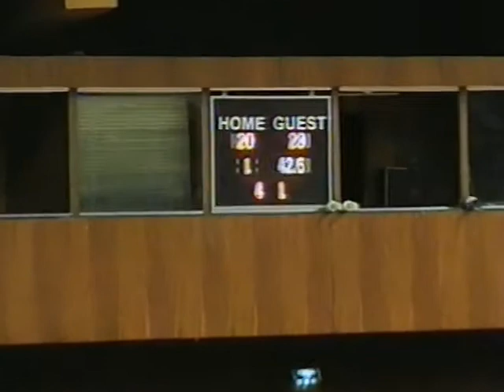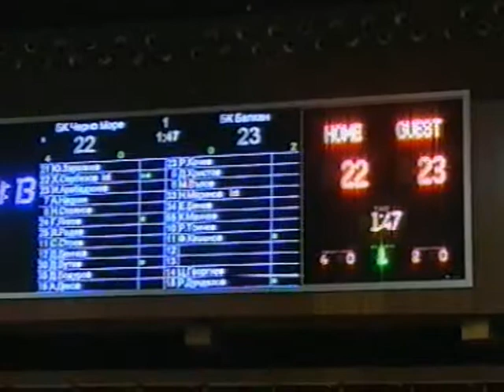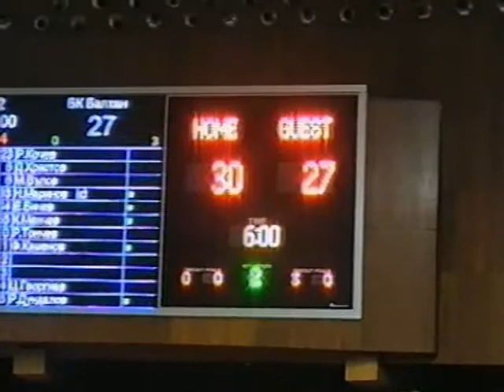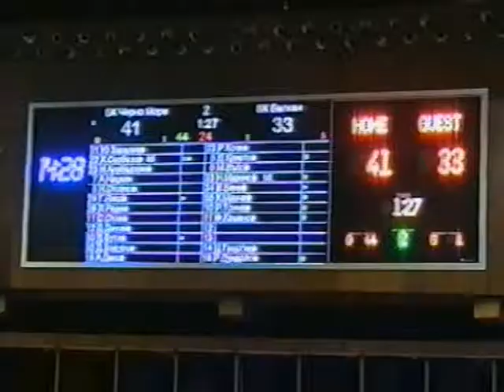Cherno More - Balkan Botevgrad part 2